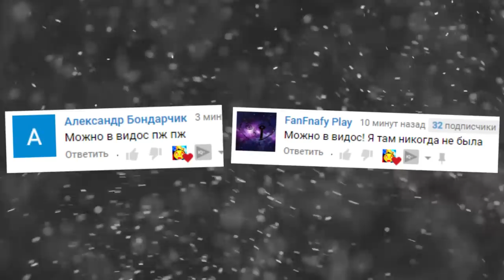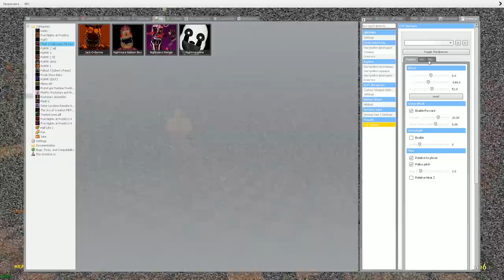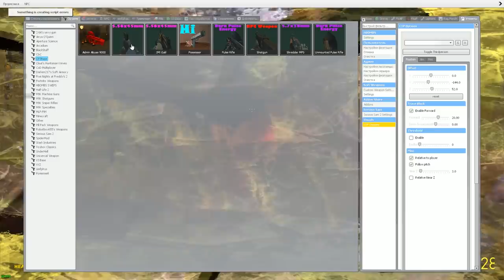АНИМАТРОНИКИ ПРОТИВ ОХРАННИКА FNAF COOP ► Garry's Mod